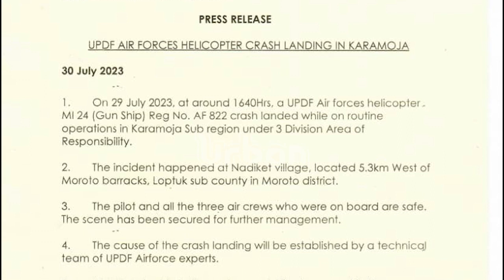Four survive UPDF air forces helicopter crash